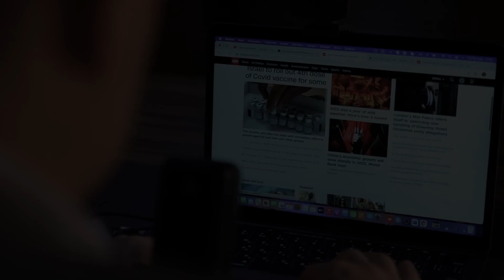Иван ЯКОВИНА: Вместе с крейсером "Москва" утонул весь штаб Черноморского флота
Коротко о самых важных и значимых событиях в Украине и мире.
Иван ЯКОВИНА: Вместе с Москвой на дно ушла вся система ПВО Черноморского флота

Все фотографии, использованные в видео, взяты из открытых источников